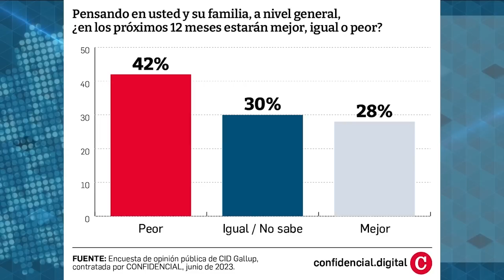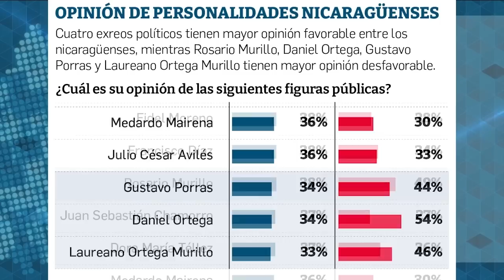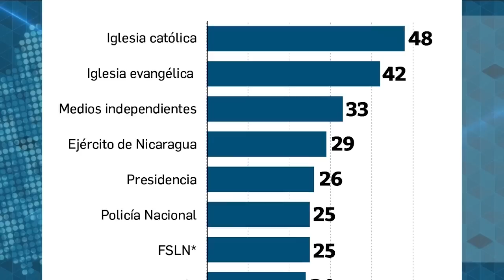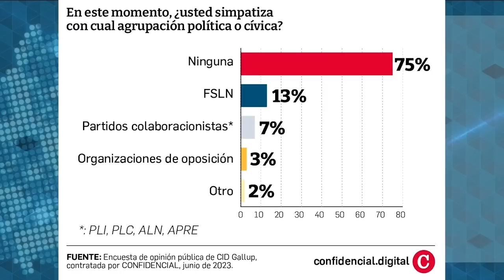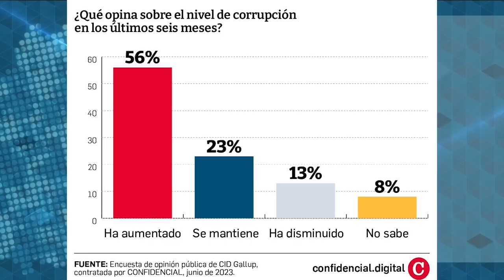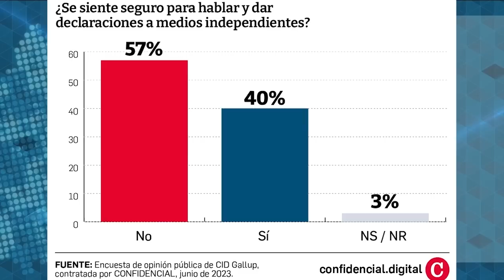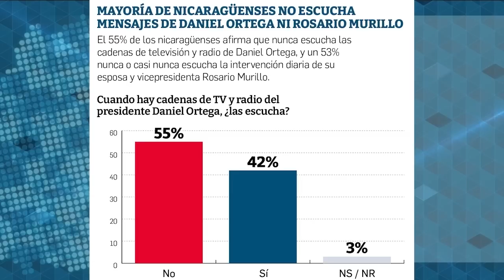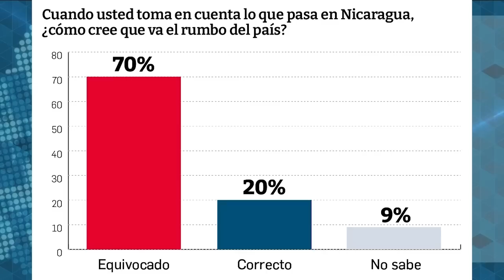José Peraza y Eliseo Núñez: "Encuesta confirma que para los nicaragüenses no hay salida con Ortega"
El analista político Eliseo Núñez y el politólogo y excarcelado político José Antonio Peraza, analizaron en el programa Esta Semana, los resultados de la última encuesta de la firma costarricense CID Gallup, contratada por CONFIDENCIAL.
Esta encuesta revela que el 70% de los nicaragüenses consideran que el país va por el rumbo equivocado, mientras que el 42% cree que en los próximos 12 meses su familia estará peor.
Para Núñez, esta cifras muestran que Nicaragua está en un "callejón sin salida, para el régimen y también para la población, porque Ortega lo que ha trabajado es en atar el destino de Nicaragua a su propio destino.
Por su parte, Peraza enfatizó en que más de dos tercios de la población sigue desaprobando la gestión de Ortega, como ha sido tradicional, y la mitad de la población cree que Rosario Murillo será la candidata a la presidencia por el Frente Sandinista, lo que a la vez reafirma la idea en los nicaragüenses que el régimen sigue un proyecto dinástico.